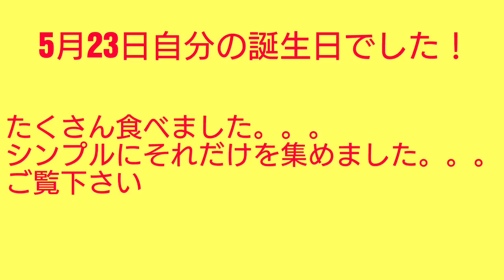【誕生日でしたー！ひたすら食べちゃいましたー！】